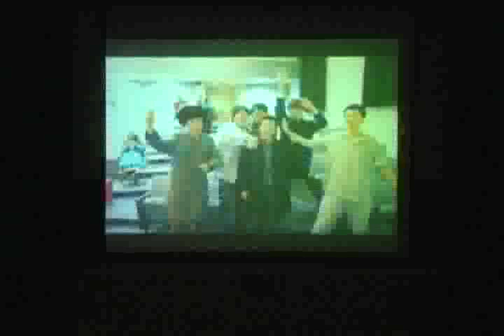Marietta College Chinese New Year 2011 Trailer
Made by Jacky Cha